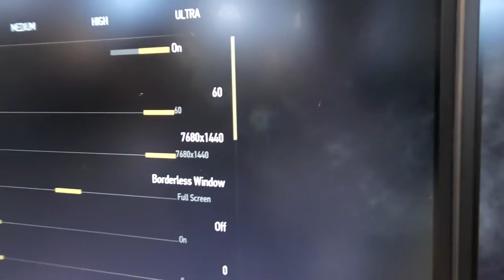Asus Gaming IFA Berlino 2015 - anteprima da Alessandrotechword -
IFA BERLINO 2015
Anteprima prodotti Gaming